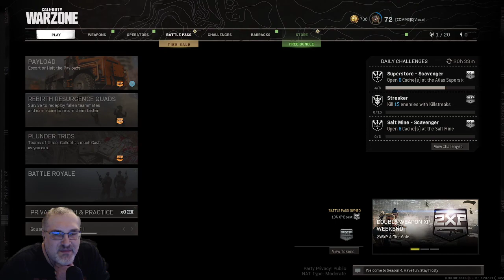REBIRTH S4 EP28 MISTAKES WERE MADE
Rebirth Island is a fast paced mode in Call of Duty Warzone where you try to outlast the other teams. You stay in the game as long as your teammates stay alive, there is no Gulag.